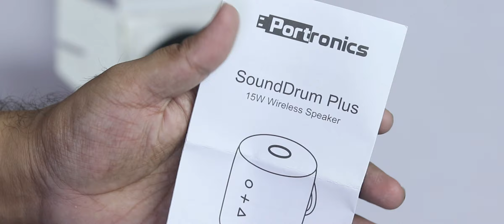Unboxing Portronics SoundDrum Plus 15W Bluetooth Portable Speaker With Heavy Bass Under 2500 | Hindi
Portronics SoundDrum Plus ek Portable Bluetooth Speaker hai jisme aapko 15W ki Powerful Bass Boosted Music Sunne ka maza mil jaata hai..

Valid Till June 6 !!

BOOSTED BASS- Built-in 15W speakers, for deeply boosted bass and HD sound quality, perfect for large gatherings.
EQUALISER FUNCTION-Comes with a multi-function button, which enhances bass when pressed, and enhances treble when pressed again.
BLUETOOTH ENABLED-Latest Bluetooth 5.0 technology for seamless wireless streaming, lower energy consumption, designed for immediate device connection. Safely usable and wireless.

IN-BUILT MIC-Crystal clear speakerphone and mic, supports making and receiving calls, and is ideal for conferences & multi-tasking.
PLAY ANYTIME, ANYWHERE: Supports 3.5mm in-port Aux cable, and is compatible with pendrive.

BATTERY AND PLAYTIME-High quality, 2500mAh rechargeable lithium-ion battery that provides 5-6 hours of playtime after a single charge.
12 Months' Warranty